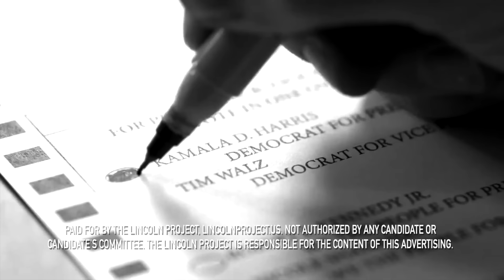Tuesday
Trump’s hatred of women is bolder and clearer than ever. There’s no turning back now, Republican misogyny has long lost the woman vote. See you next Tuesday, Donald.